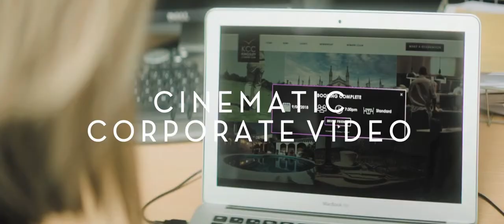FHM 2019 reel v2